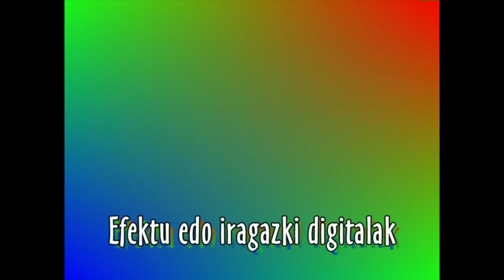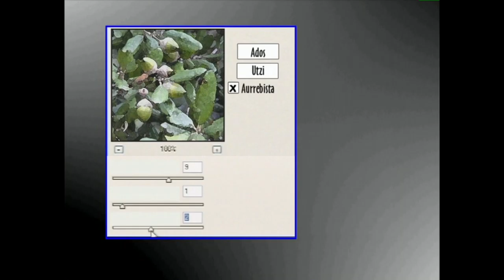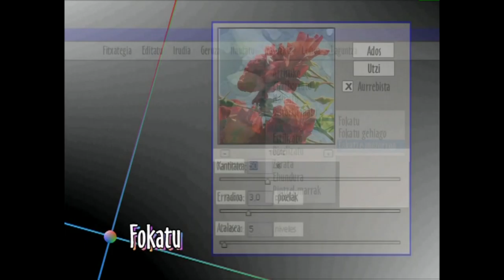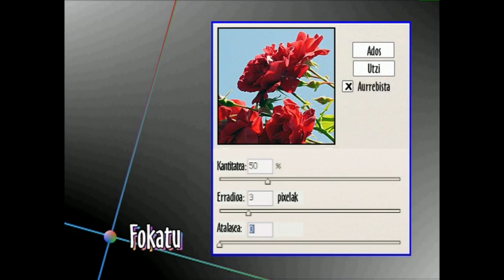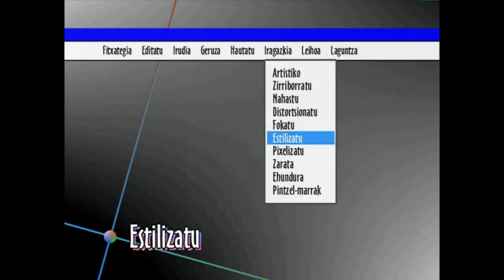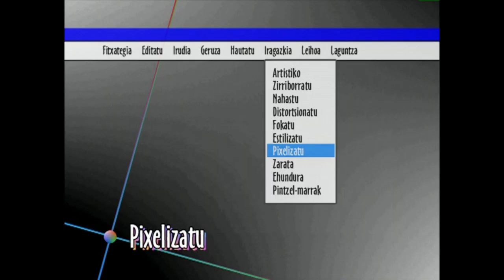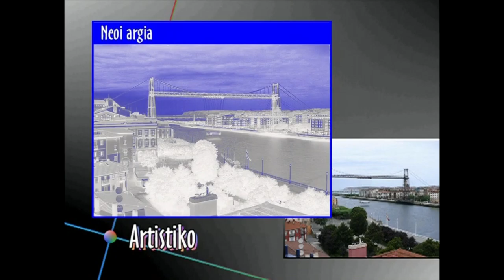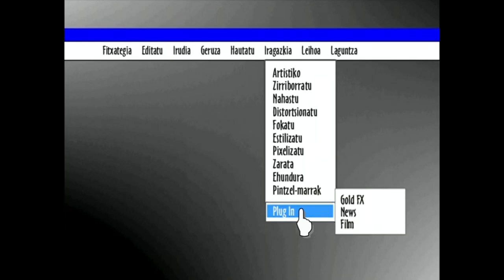ARGAZKILARITZA DIGITALA: IRUDIA ERALDATZEN -II- (Iragazki digitalak)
Atal honetan, efektu edo iragazki digitalak erabiliko ditugu gure irudia eraldatzeko. Iragazki horien ezaugarriak aztertuko ditugu..
Irakasmaila: Batxilergoa
Jakintzagaia: Irudia(irudi digitala)
Hizkuntza: Euskara